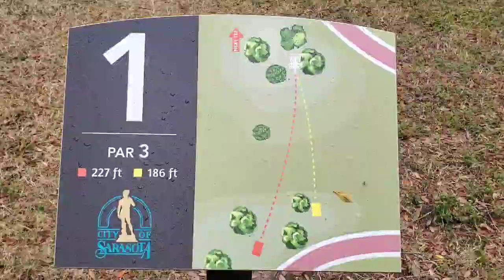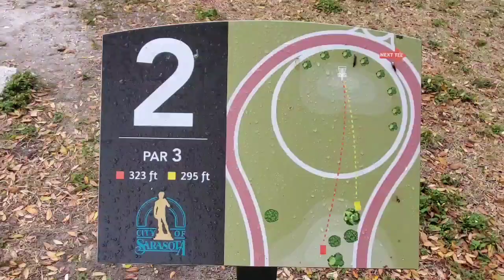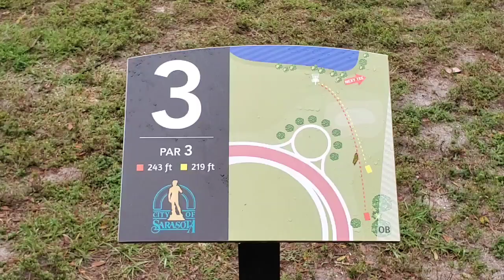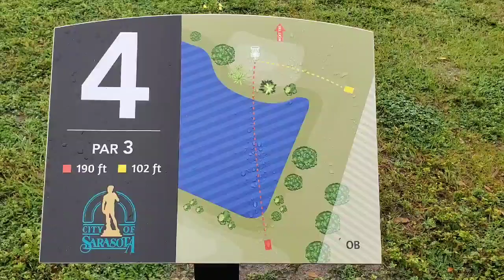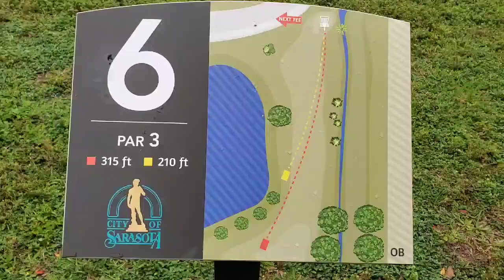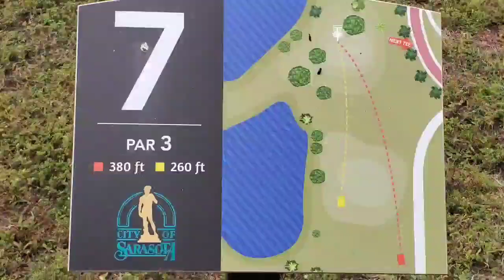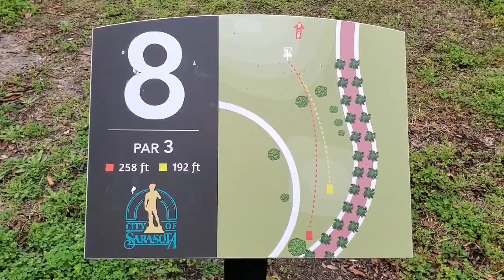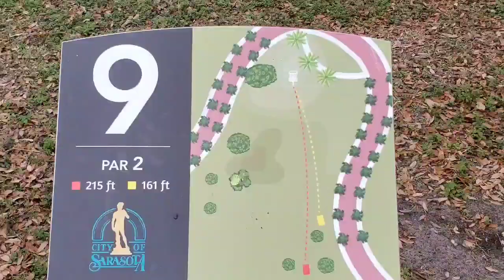Payne Park - 9 Hole Sarasota, Florida